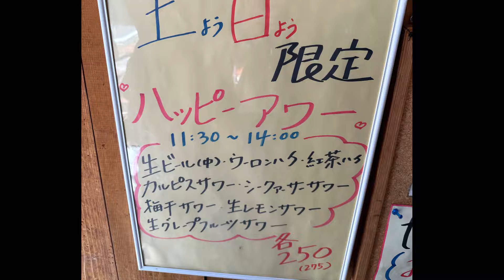【たまや】横浜の関内でワンコイン定食を食べました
たまやさんは関内の伊勢佐木モールの裏手にあります。駅からも近く値段も安いので人気があります。
平日は五百円の定食もあるのが驚きでした。
是非行ってみて下さい。